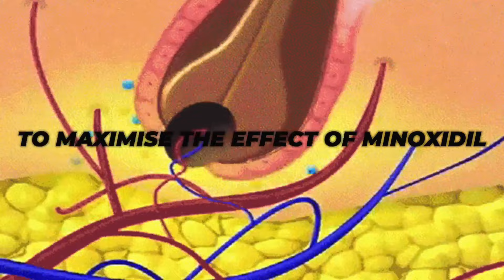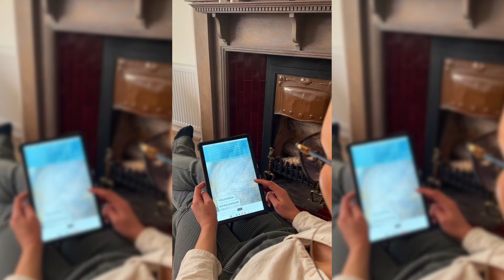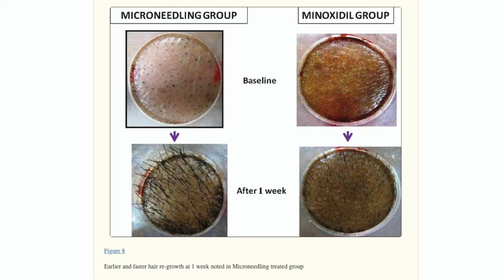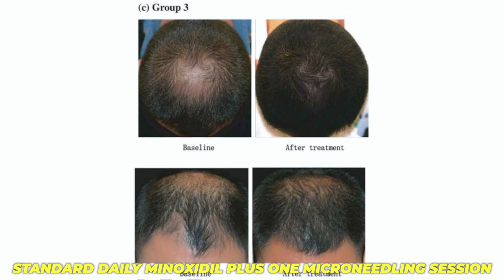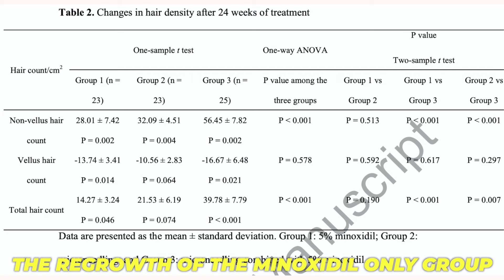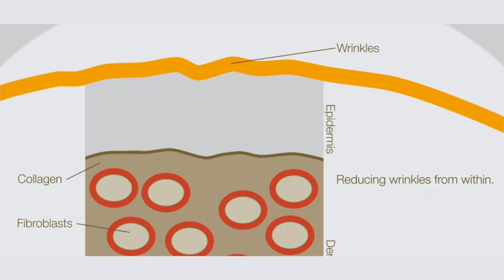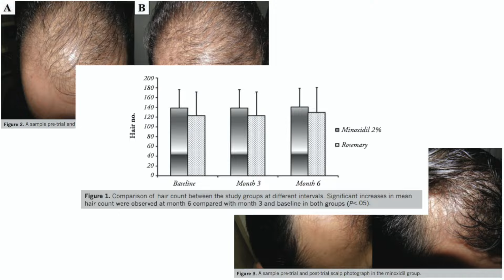Micro-needling WITHOUT Minoxidil??! (+ Routine for BEST results)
Micro-needling WITHOUT Minoxidil??!(+Dermaroller Routine for BEST results)

This video will be looking at microneedling research to understand whether you can use a dermaroll without the need of daily Minoxidil! Dermarollers have really helped me fight hair loss and in this video I will be unpacking the science as well as giving you a step by step routine to maximise hair growth with your microneedling routine.

Time Stamps
Intro - 00:00
2013 Study - 01:22
2022 Study - 02:45
Microneedling Routine to maximise hair growth - 05:39